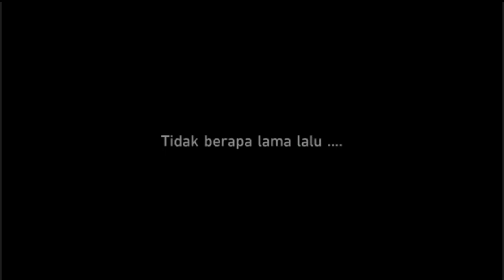TIDAKKK!!!! Sahabat Astral express kita dibunuh😨😧😣 | Honkai Star Rail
Selamat datang di channel youtube RalphAyam.

Jangan lupa menonton video terbaru saya yang di upload setiap minggu.